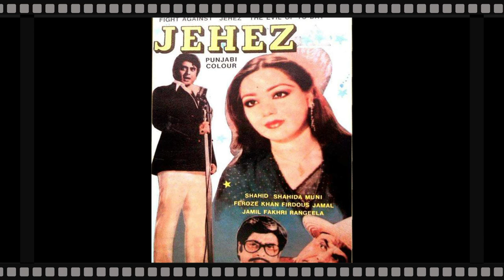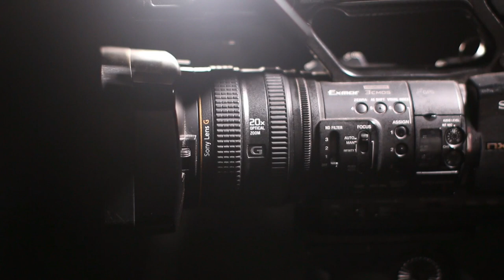Pakistani Film Star Shahid Latest Interview| Talk About Waheed Murad and Nazia Hassan in Urdu Hindi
Film Star Shahid latest 1st Interview Update

Full Light with Nadir Hussain Nadir
Note: Pictures downloaded From Google.com
Our previous videos link :
2: PAKISTANI SINGER NAHEED AKHTAR KI ZINDAGI MAIN KON KESE AYA | FULL LIGHT WITH NADIR HUSSAIN NADIR
5: Waheed Muraad Biography in Urdu| Hindi By Nadir Hussain Nadir | Full light with nadir hussain nadir
6: SUPER STAR WAHEED MURAD KI PEHLI MUHABBAT JIS KA DUKH MOUT TAK SATH RAHA |Nadir Hussain Nadir
7: Super Star Waheed Muraad , Shabnam | Judai ke baad kese mile| Untold Story | Nadir Hussain Nadir
8: Pakistani Film Actress Megha Jee | Stage Dancer and Singer ki Love Story |Nadir Hussain Nadir
9: Waheed Muraad ki Zindagi ke Aham Inkshaaf in Urdu| Hindi| Full light with nadir hussain nadir
10: Saeed Khan Rangila Film Star Legend Ki Story |Urdu |Hindi |Full Light With Nadir Hussain Nadir
12: Pakistani Film star Rani kis beemari ki wjjah se mout ka shikar hui| Full light with nadir hussain
11: Why Waheed Murad Rejected Bandhan Movie |  وحید مراد نے فلم بندھن میں کام کرنے سے انکار کیوں کیا
12: Waheed Murad ki Pehli Punjabi Movie Kese Super Hit Hui|Full light With Nadir Hussain Nadir
17: Pakistani Film Star Waheed Murad Death Reason Urdu| Hindi | Full Light With Nadir Hussain Nadir
18: Pakistani FIlm Star Nadeem  Real Story | Biography in Urdu Hindi|Full Light With Nadir Hussain Nadir
20: Babra Sharif VS Waheed Muraad Real Story  in Urdu | Hindi | Full Light With Nadir Hussain Nadir
20: Malka Tarannum Noor Jahan ko Kis Ki Awaz Pasand Thi | Urdu Hindi Noor Jahan Biography
22: Film Star Shahid Waheed Murad And Mumtaz Movie Sheeshe Ka Ghar | Real Story | Urdu | Hindi